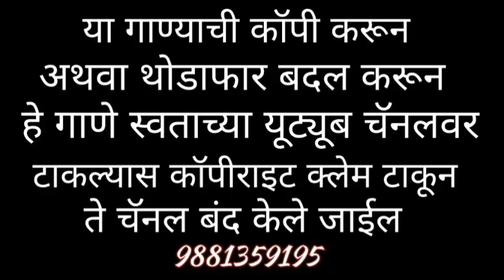एकविरा आई गो बसली कार्ले डोंगराला! शाहिर शंकर भारदे गुरूजी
एकविरा आई गीत
गीत संगीत रोहित भारदे
आवाज रेकॉर्डींग स्टुडिओ रत्नागिरी
नवरात्र स्पेशल
आई अंबाबाई
लक्ष्मी देवी
# दांडीया
सोनाली भोईर
रेश्मा सोनावने
भारती मढवी
शकुंतला जाधव